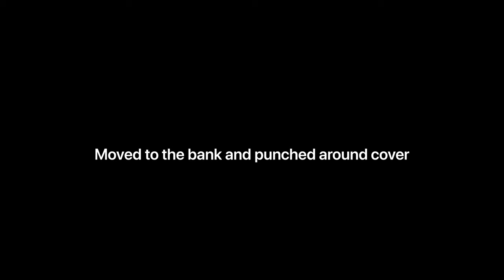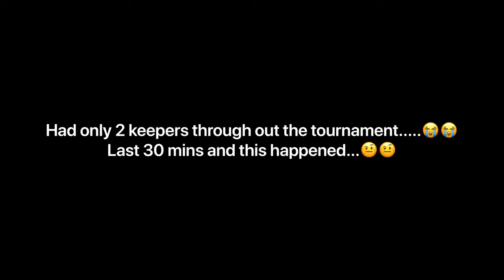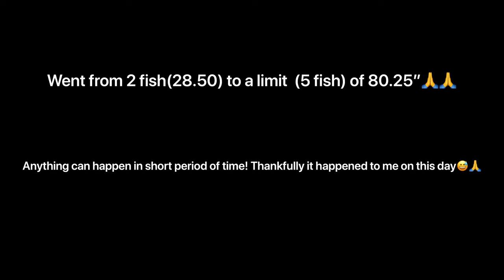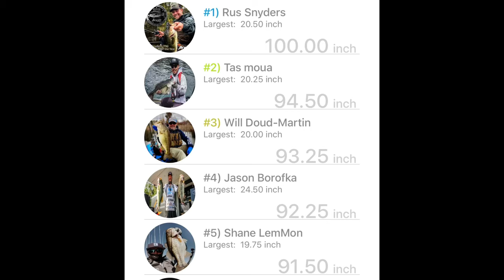I COMPETED IN THE BIGGEST KAYAK TOURNAMENT OF THE YEAR🔥🔥🔥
I competed in the HUK BASS MASTERS B.A.S.S. NATION KAYAK SERIES tournament at Clear Lake CA!🔥🔥🔥